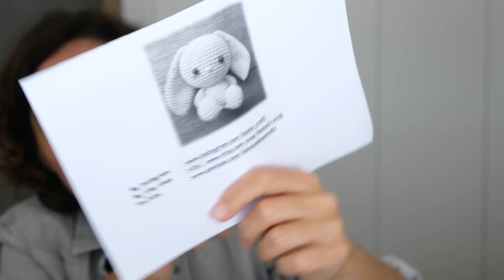Meyas Podcast #92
💧💧💧 Peço desculpa pelo som de água por trás e espero que não vos dê muita vontade de ir à casa de banho. Não tenho um riacho aqui em casa, é só a fonte dos gatos que estava com pouca água.
Eu já nem reparo e só quando estava a editar é que dei conta!